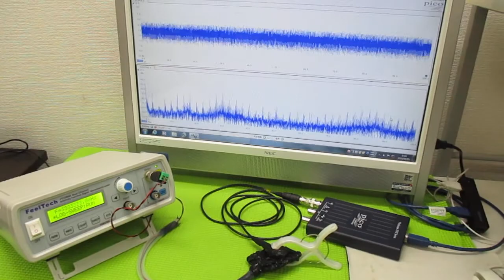超音波プローブの発振制御による表面検査技術 ultrasonic-labo